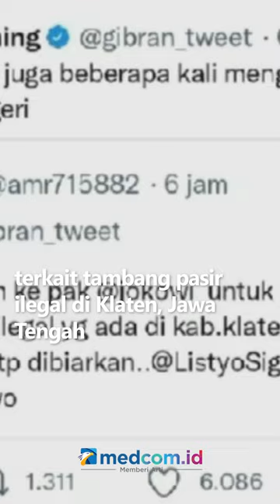HEBOH CUITAN GIBRAN TERKAIT TAMBANG PASING ILEGAL, POLISI: KITA SUDAH KOORDINASI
Cuitan tersebut dibuatnya sebagai balasan untuk pemilik akun @amr715882 yang menyampaikan laporan soal tambang pasir ilegal di wilayah Klaten dengan menandai akun milik Gibran @gibran_tweet.

Menyikapi hal ini, AKBP EKo Prasetyo menegaskan, pihaknya telah berkoordinasi dengan pihak terkait untuk segera melakukan pemeriksaan. Bila ditemukan tambang pasir ilegal, Eko mengatakan pihaknya akan melakukan penanganan lebih lanjut.